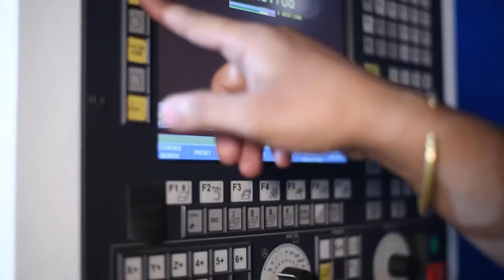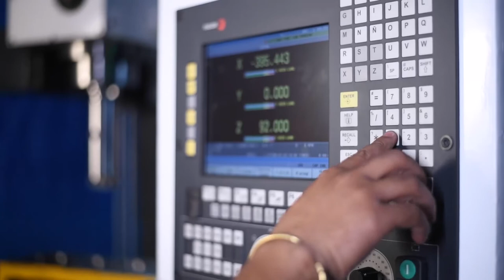VIKAS Smart Bore II CNC Boring Machine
"VIKAS" SMART BORE II CNC BORING MACHINE FOR ENGINE RE-BORING WORKSHOP

Boring Machine, Cylinder Boring Machine,  Engine Block Boring Machine, Vertical Fine Boring Machine, CNC Boring Machine, Mandrinadora de cilindros de motor, Mandrinadora de motor, Mandrinadora de cilindros, Vertical Cylinder Boring Machine, Mandrinadora de cilindros verticales, Mandrinadora vertical, Vertical Boring Machine, VMC,  آلة مملة كتلة المحر , آلة مملة اسطوانة المحرك , Aléseuse de cylindre de moteur, Mandriladora de cilindro de motor, Станок для растачивания цилиндров двигателя, Motorcilinder boormachine, Motorzylinderbohrmaschine, इंजन सिलेंडर बोरिंग मशीन, Mesin Bor Silinder Mesin , Μηχανή διάτρησης κυλίνδρου κινητήρα ,  엔진 실린더 보링 머신 ,  エンジンシリンダーボーリングマシン ,  Alesatrice per cilindri del motore